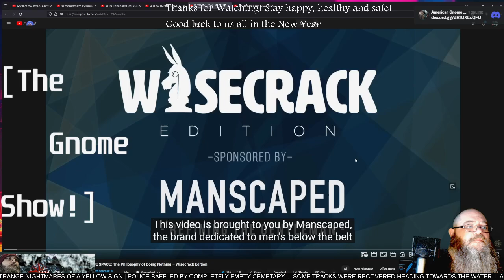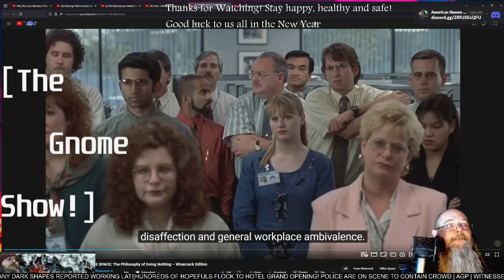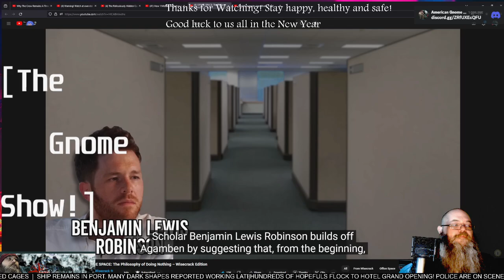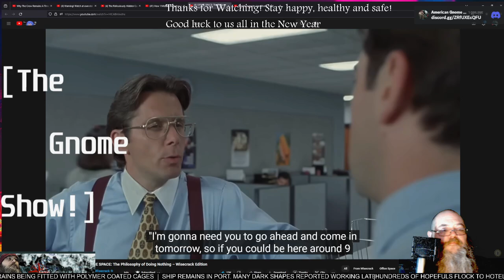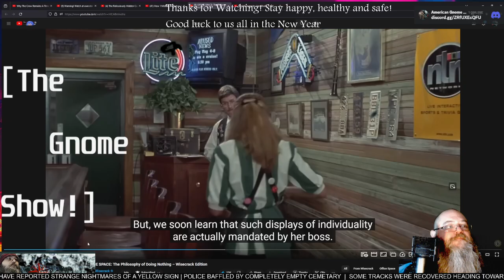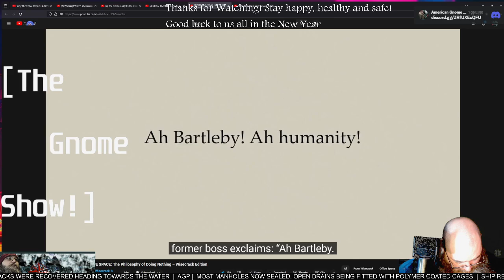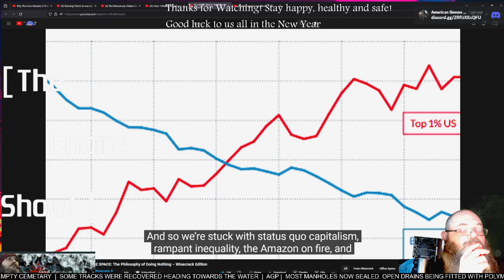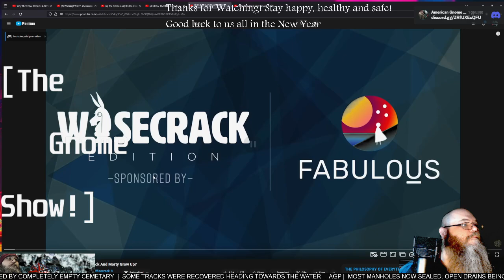AGP Watches! - "OFFICE SPACE: The Philosophy of Doing Nothing" - First time Watching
See much more @WisecrackEDU